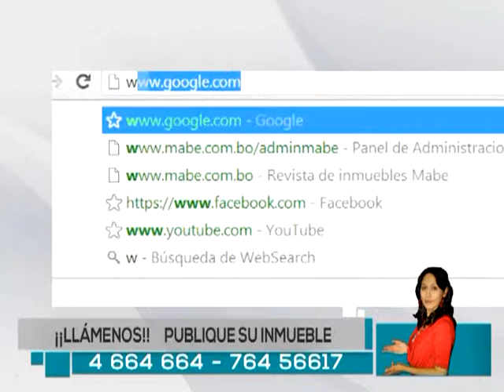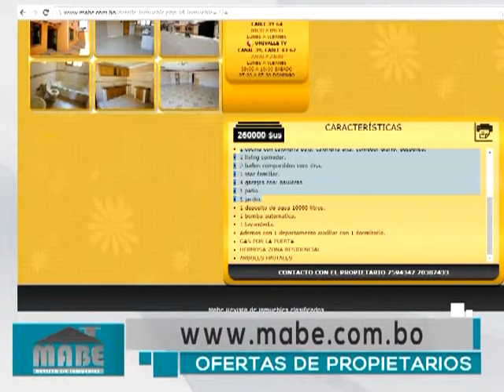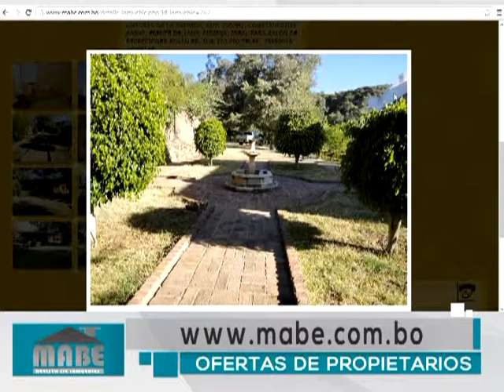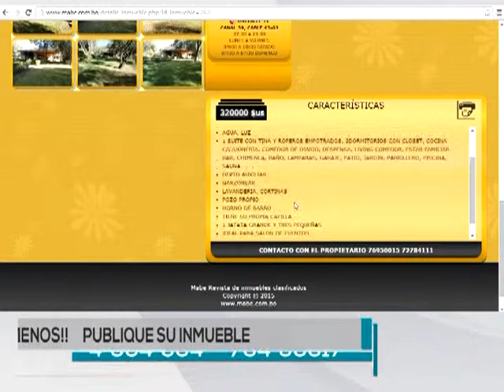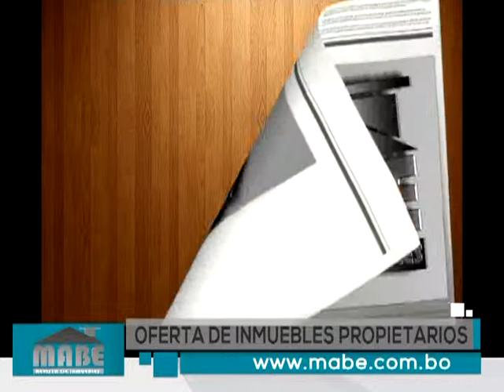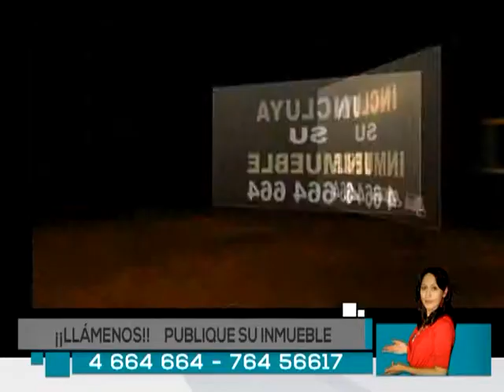MIERCOLES 04 DE MARZO